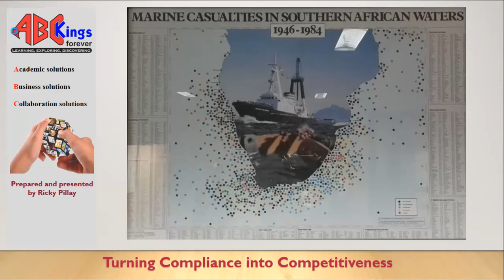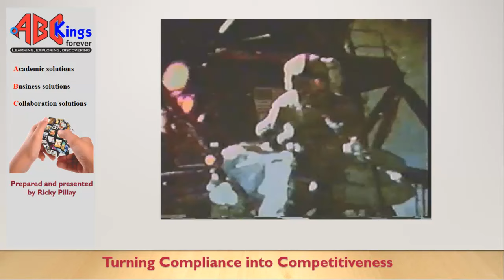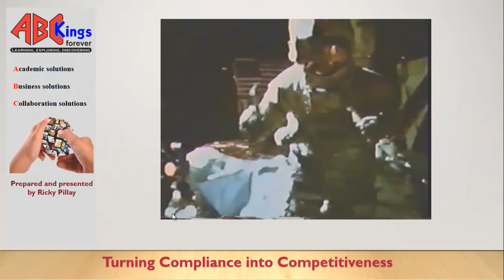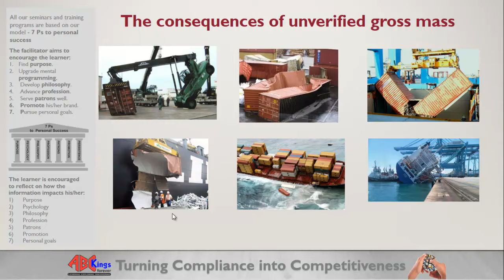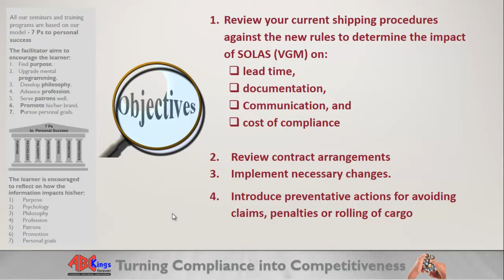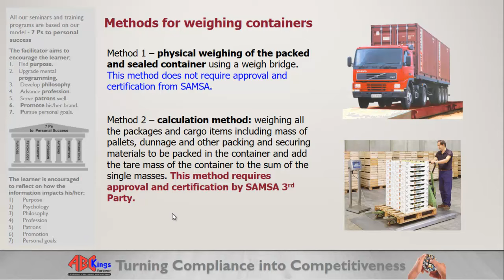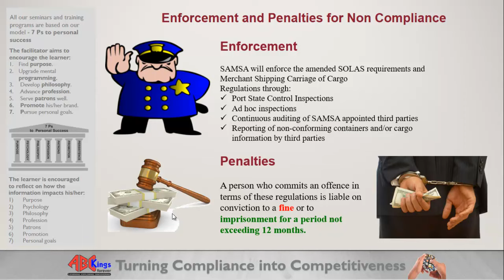What is SOLAS?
In this video, we explain the purpose of the new SOLAS requirements and how it affects your business. We look at the weighing methods and help you understand how to get certified in South Africa for Method 2.